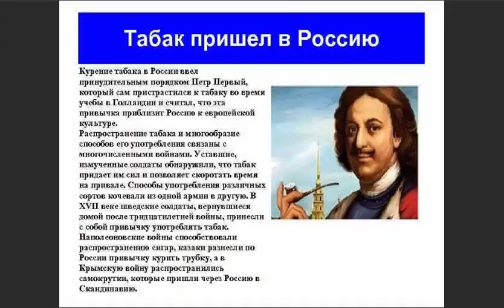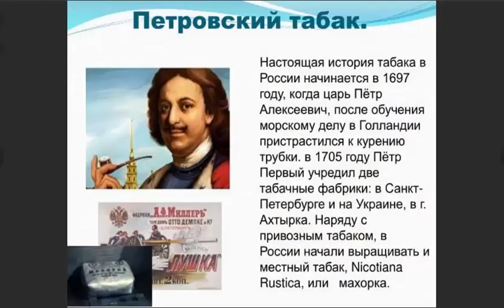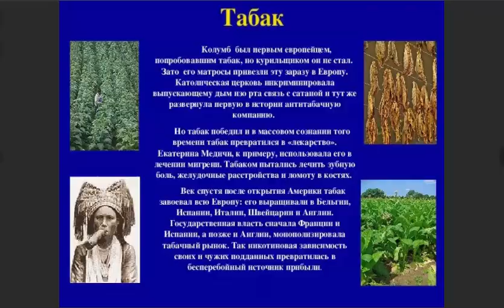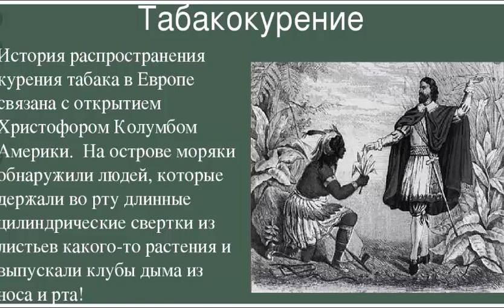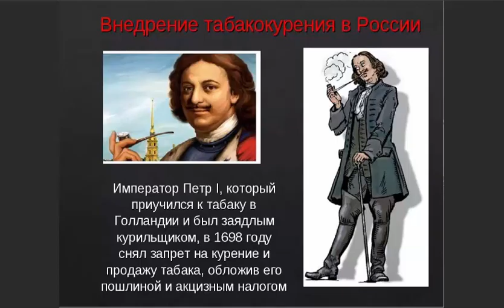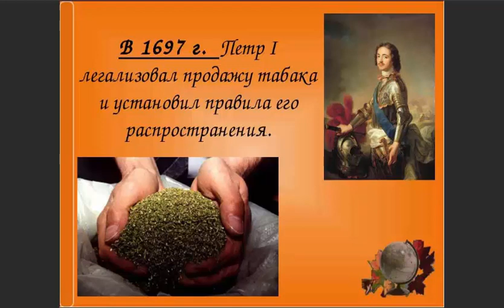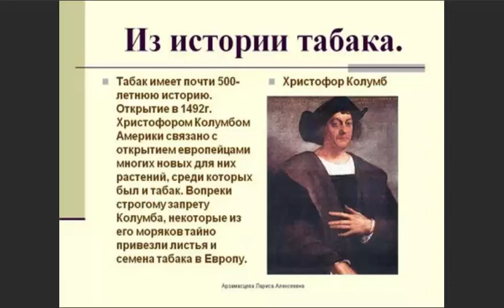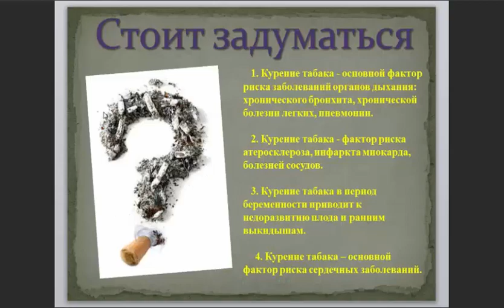Россию научил курить Петр I.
Сергей Девятов и Александр Гамов разбираются, как власть способствовала распространению пагубной привычки по всей стране